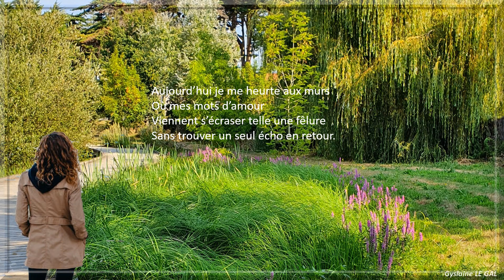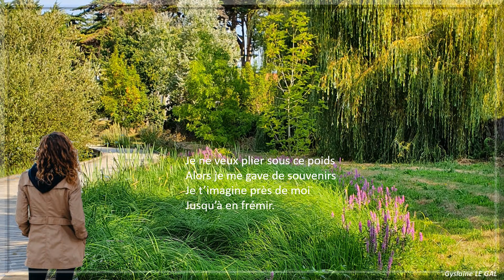Je t'imagine près de moi